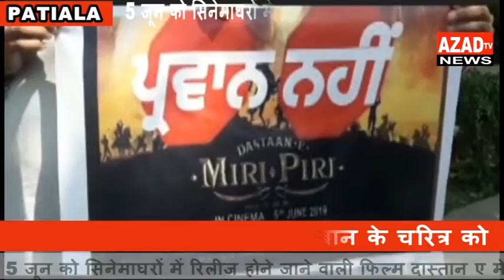दास्ताने मीरी पीरी का विरोध शुरू हो गया